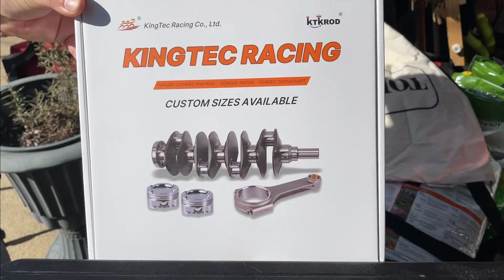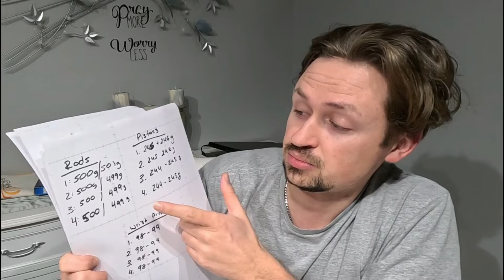R18 Civic KINGTEC RACING FORGED RODS AND PISTONS WEIGH IN